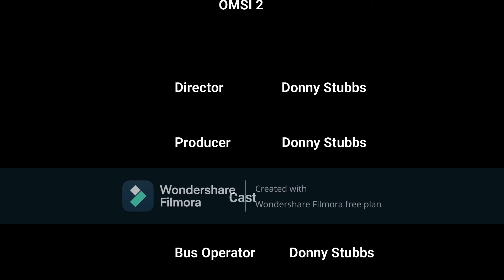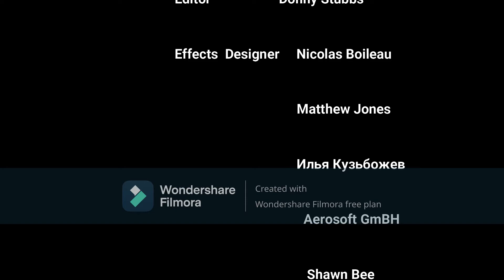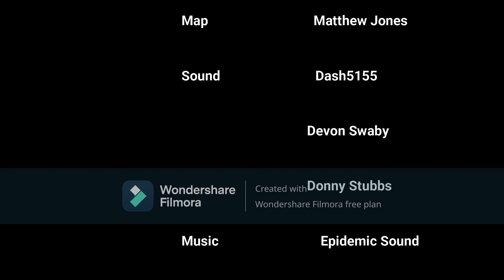(OMSI 2) Chicago Add-on (Midwestern Edition) Route 85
This is me doing route 85 using a 2006 New Flyer D40LF bus.
Sounds are still be worked on so hang tight. I'm also helping someone else with a project so I'm swamped right now.

Bus Information

Bus Type: New Flyer D40LF

Engine: Cummins ISM (2006 EPA)

Transmission: ZF-6HP592C

Links